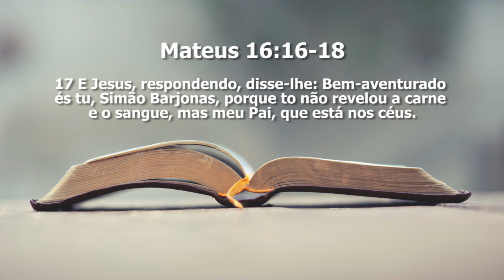Autoridade Espiritual e Conquista de Território - Pr. Josué Brandão